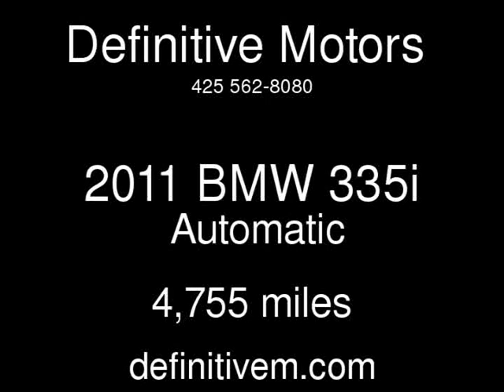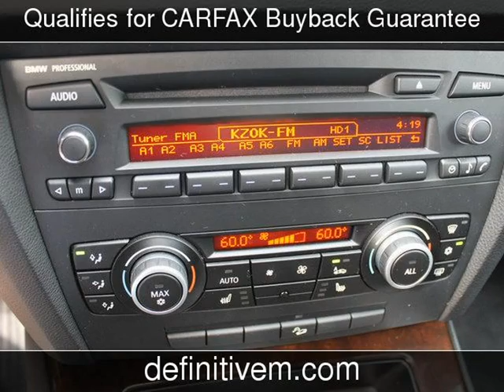2011 BMW 335i Used Cars - Bellevue ,Washington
See more details about this used car This 2011 BMW 335i with 4,755 miles is for sale at Definitive Motors .